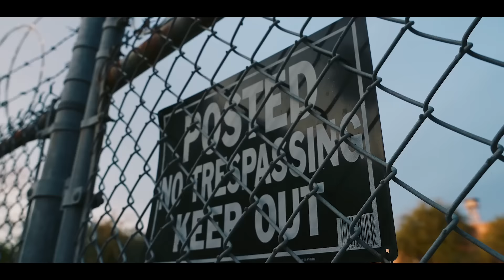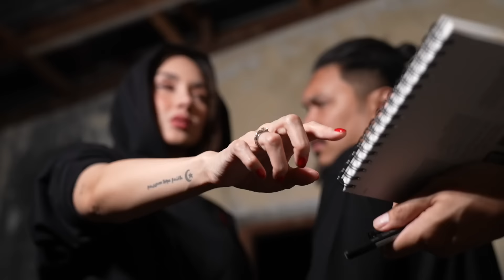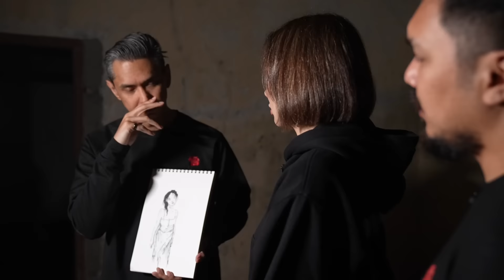Cinta Seorang Babu – DMS [ Penelusuran ]